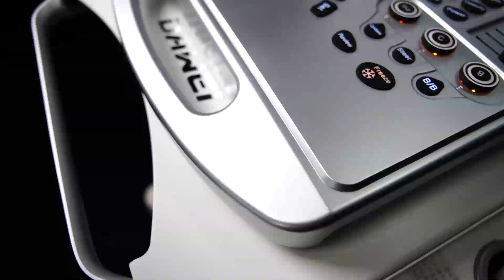Ultrasound Color Doppler Model: DW-L3